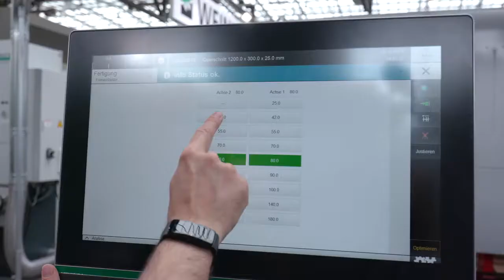Optimizing Rip Saw for furniture and cabinet shops - Weinig VarioRip 310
Raimann rip saws by the WEINIG Group offer a complete solution for ripping various types of material. Think Material Optimization...Think Weinig